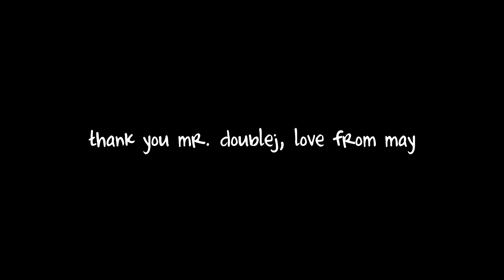Max Attack Speed Ymir Does HUGE DAMAGE IN SMITE!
Today we will be playing Max Attack Speed Ymir which is one of my favorite builds in smite! What should I do/play next?